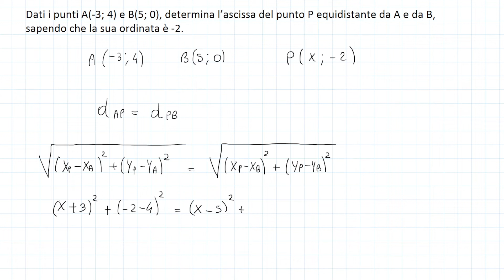Esercizi sulla distanza tra due punti - Piano cartesiano p.4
I MIEI STRUMENTI:
Matematica multimediale.blu vol.2
Matematica.blu (Vol. 2) 2023
Colori della matematica Blu (Vol 2)
In questo video di matematica di geometria analitica, vediamo altri esercizi sul piano cartesiano. In particolare ci occupiamo di esercizi sulla distanza tra due punti.
Avremo un esercizio nel quale è presente un parametro k da determinare affinchè la distanza tra due punti assuma un valore dato.

0:00 Intro
0:06 Trova x di un punto nota la distanza tra due punti
2:16 Trova x di un punto nota la sua distanza da altri due punti
4:56 Trovare un parametro k